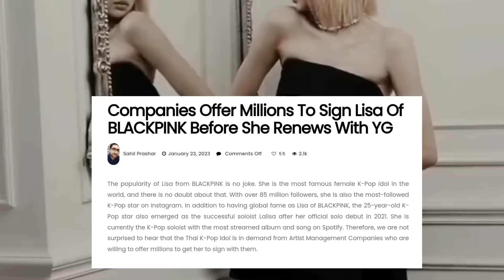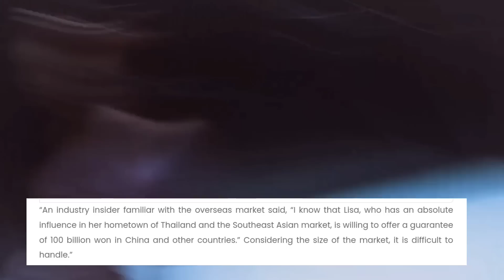Lisa offered 80 Million $ not to resign with YG Entertainment